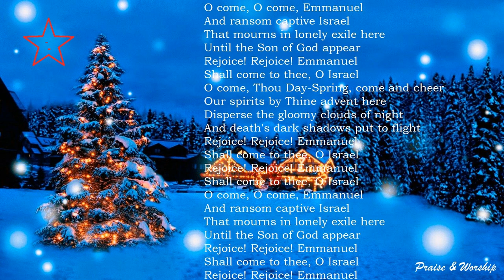O come, O come, Emmanuel - Praise & Worship